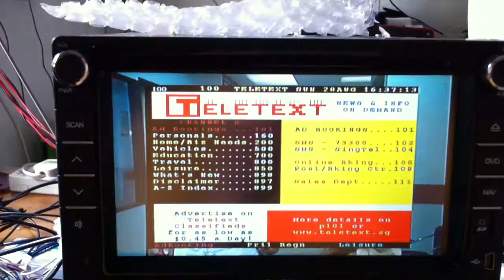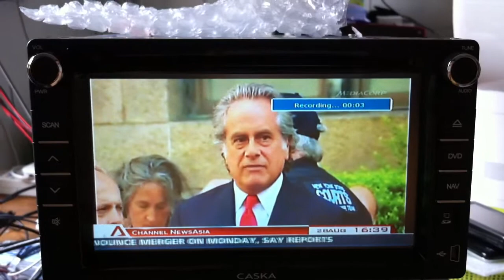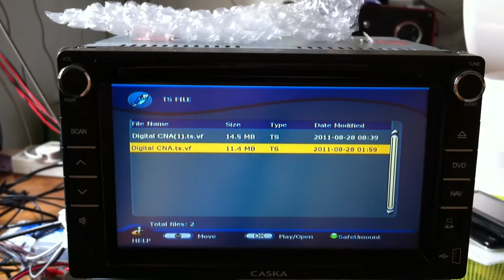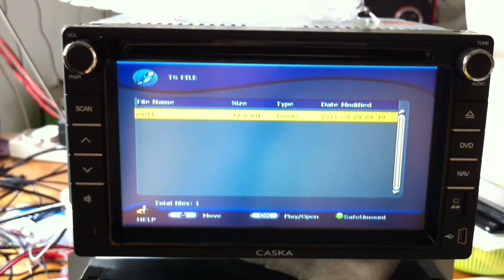TV-Pause & TV-Recording on Road Emperor Car DVD in-dash Double Din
These features are only on SG version(including RE723GWTS, VW723GWTS, TY823GWTS, HY823GWTS), unique features from Road Emperor.